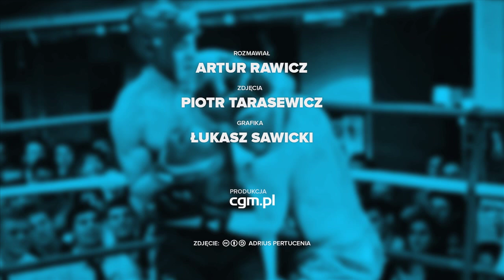NAJGORSZE PYTANIA: Dawid Podsiadło